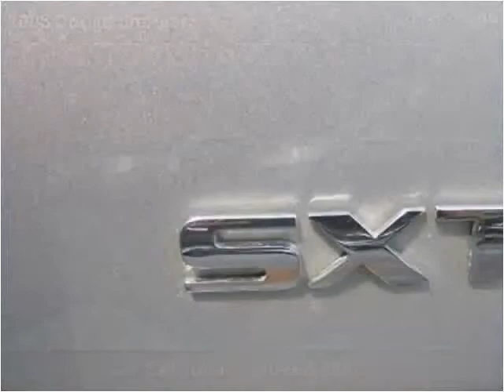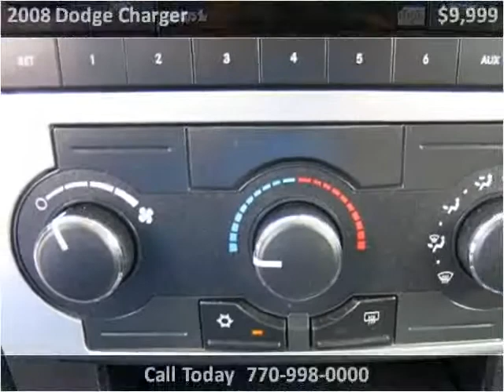2008 Dodge Charger Used Cars Roswell GA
This 2008 Dodge Charger is available from Town & Country Motors.